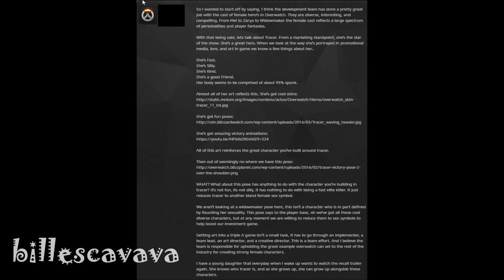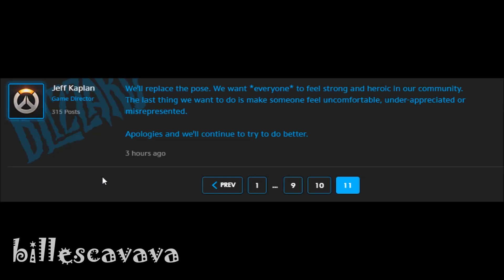Overwatch I'm Too Sexy For My Ass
Tracer has been deemed too sexy by people on the Internet. I take a look at the pose for the first time and get an unexpected result.